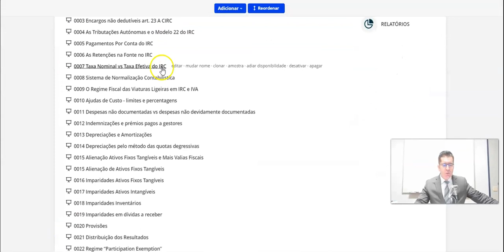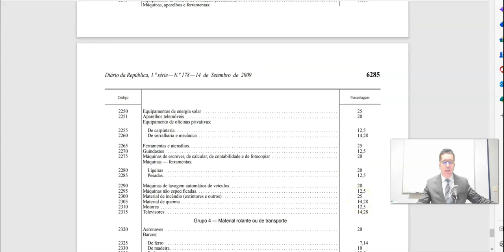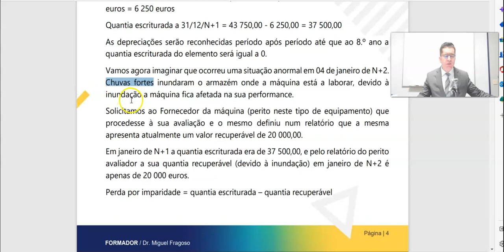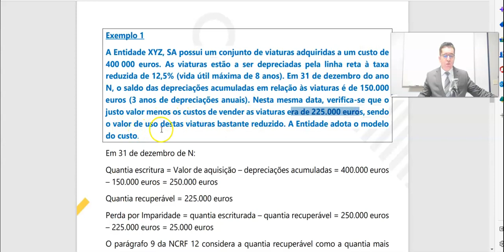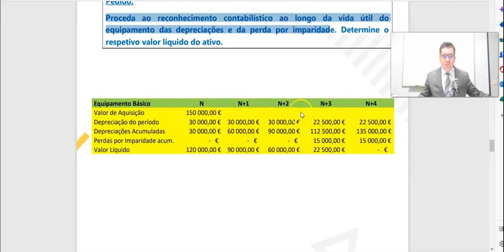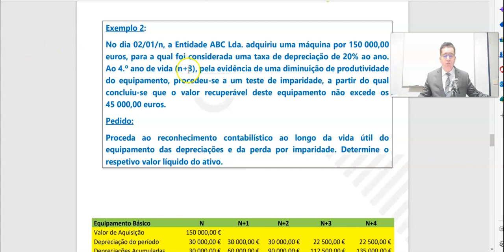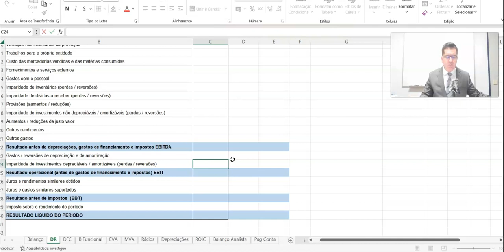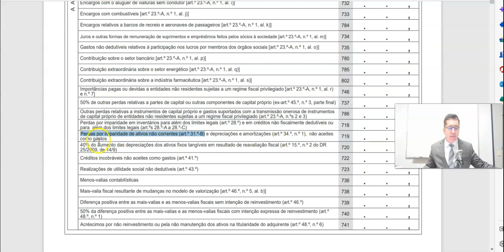Qual a diferença entre depreciações e imparidades? Tratamento contabilístico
Qual a diferença entre depreciações e imparidades?

Tratamento contabilístico das depreciações e das perdas por imparidade.
Implicações Fiscais das Imparidades em Ativos Fixos Tangíveis

🛡️Curso Prático de Contabilidade e Fiscalidade com Informática Aplicada – a iniciar no dia 31 de janeiro de 2023, a decorrer às terças-feiras das 19h às 23h, com a duração de 12 sessões, com um total de 50 horas (48 horas de formação + 2 horas de avaliação contínua)

Disponível em e-learning

O CURSO SERÁ MINISTRADO AO ABRIGO DO ORÇAMENTO GERAL DO ESTADO MAIS RECENTE EM VIGOR.